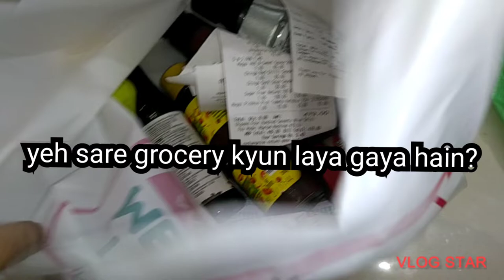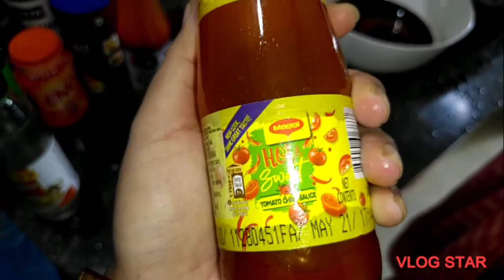Assam vlog || Episode'8